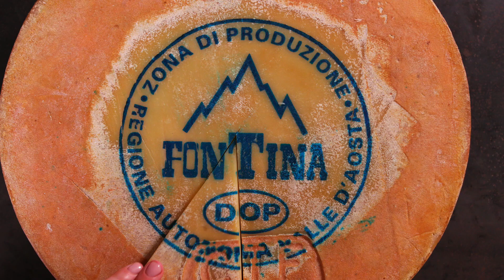NOËL Viande crue décorée de flocons de Fontine AOP, capres et fines herbes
RECETTE FACILE
DOSES POUR 4 PERSONNES

INGRÉDIENTS
80 g de Fontine AOP
400 g de filet de bœuf
capres
fines herbes
1/2 citron
1 cuillère à soupe de moutarde
huile d’olive vierge extra
sel
poivre noir

Couper finement le filet de bœuf au couteau puis le mettre dans un saladier.

L’assaisonner avec le demi-jus de citron, de l’huile d’olive vierge extra et une cuillère à soupe de moutarde ; saler, poivrer et mettre quelques fines herbes. Bien mélanger le tout pour donner du goût à la viande.

À l’aide d’un cercle à pâtisserie, prendre une portion de viande et la poser sur un plat ; bien presser la viande avec le dos d’une cuillère à soupe.

Saupoudrer la viande de flocons de Fontine AOP, de capres et d’un tour de moulin à poivre noir.